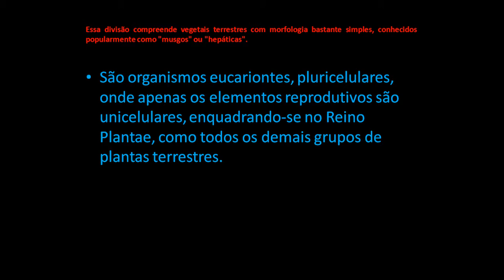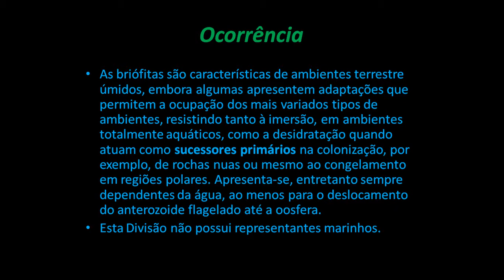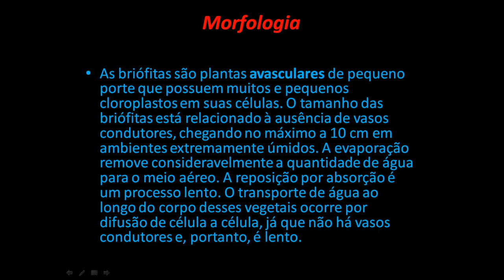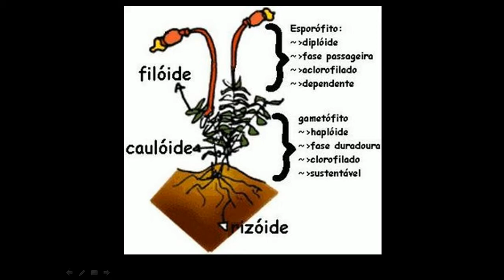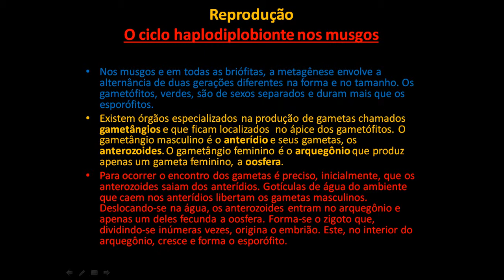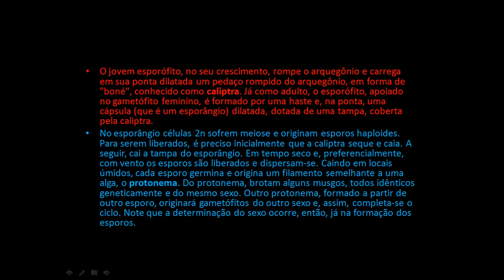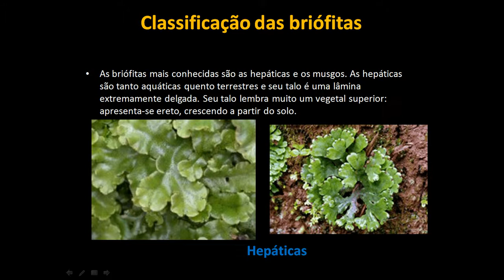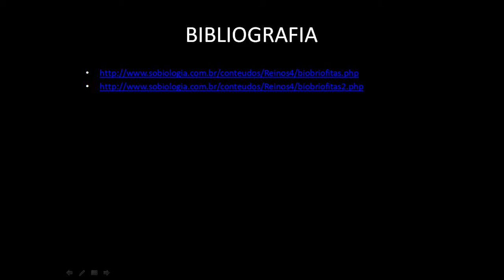BRIÓFITAS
Esta aula fala sobre as briófitas, plantas avasculares de pequeno porte.